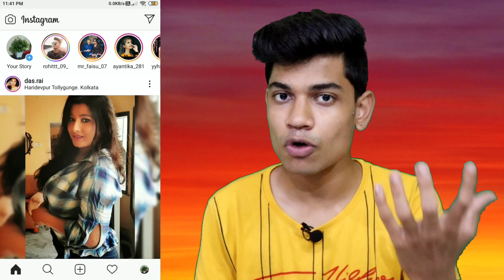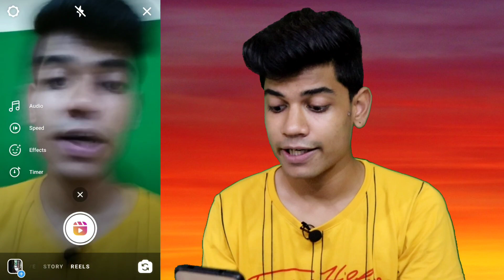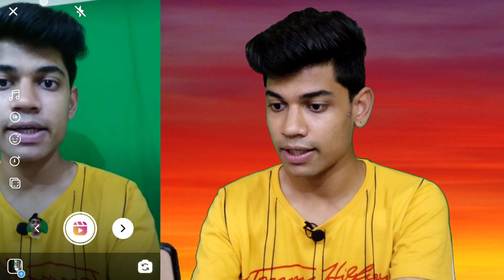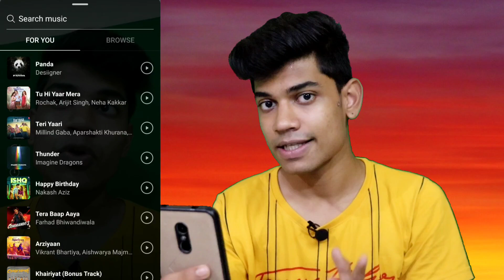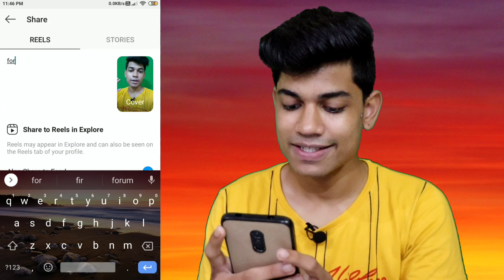How To Use Instagram Reels (INSTAGRAM REELS INDIA) | Instagram Reels Kaise Use Kare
Hey Guys,
In this video i am gonna tell you what is instagram reels and how to use instagram reels feature in india also show you instagram reels demo and and many more about instagram reels in hindi,, so watch this video till end.

Hindi : namaste dosto is video me mai apko bataunga instagram reels kya hai aur instagram reels enable kaise kare aur sath hi instagram reels use kaise kare aur instagram reels me videos kaise banate.

📸 SEARCH ME ON INSTAGRAM ➤ @Manish4u

VIDEO COVERS
1) instagram reels feature in india
2) Instagram reels in hindi
3) Instagram reels feature kya hai
4) how to use Instagram reels feature in india
5) Instagram reels video demo
6) Instagram reels kaise join kare
7) Instagram new feature reels
8) Instagram reels in india